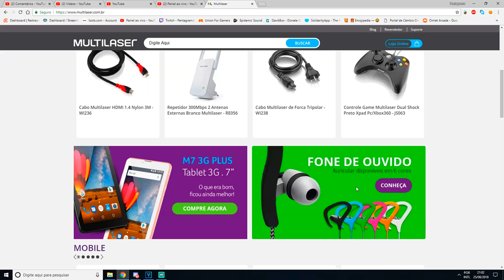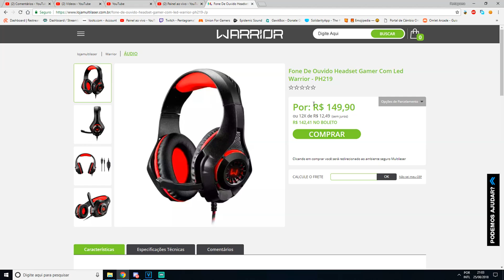PH219 Headset Multilaser Warrior | Unboxing | Review | Custo Benefício | Alta qualidade auditiva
* - Pros:
✔️ Alta qualidade auditiva (volume bem alto e da para ouvir detalhes. Ótimo grave!
✔️ Confortável 7/10
✔️Cabo de 2,2m
✔️Funciona para Xbox One / PS4 / PC e Smartphone
✔️Um único P2 funciona Microfone e Fone no Celular com Qualidade de audição igual a de PC.
✔️Vem com adaptador para separar Fone do Microfone
✔️Ótimo preço para um Headset de qualidade 7/10 no geral

Contras:
❌Microfone tem uma qualidade 5/10 na minha opinião.
❌Apesar de ter 2,2m o cabo, EU gostaria que fosse de 3m.
❌Haste de plástico

💰 Torne-se Patrocinador do canal para poder jogar comigo a qualquer hroa na live e receber outros Beneficios

🎁 Link do Sorteio de R$60,00!

📱 JOGUE AGORA o melhor Battle Royal Mobile!

✅ Zangao Games É PARCEIRO. Chega la no canal dele pra ver as os tutoriais sobre games que vao te ajudar!

✅ Mil Grau Force É PARCEIRO! Grava jogos de Battle Royale. Confre la!

✅ Discord PARCEIRO (Nome: X . RulesFPS . X)

🖥 SETUP 3.0

◼ Placa de Vídeo XFX Radeon RX 480 8GB 256bits GDDR5
◼ Memória Ram 1x16GB DDR4 2400mhz
◼ Placa Mãe Prime Z270M Plus
◼ Monitor Acer V246HL 24 Polegadas 5ms 60hz

➡️ Link do MEU Discord para entrarem em contato comigo por voz/texto e jogarem também!